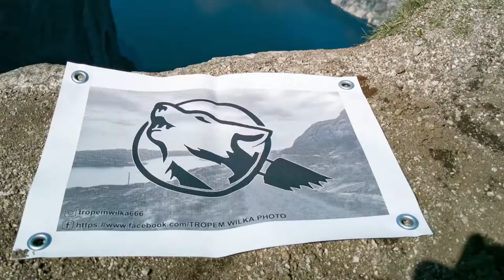Unboxing. Tamron konwerter TC-X20 do Tamron AF SP 150-600/5,0-6,3 DI VC USD G2 Nikon. 🐾🐺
Witajcie!
Faza fotograficzna trwa 😁 Jednak w związku z co raz to większymi brakami w towarach rozmaitych planowany zakup został przyspieszony.